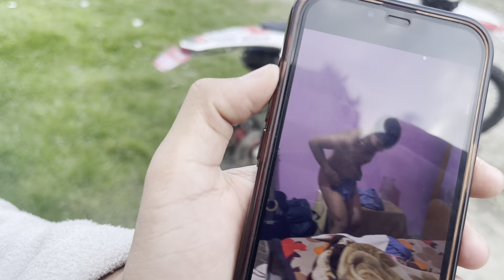Juctice for motomanic prabhat❤️garo